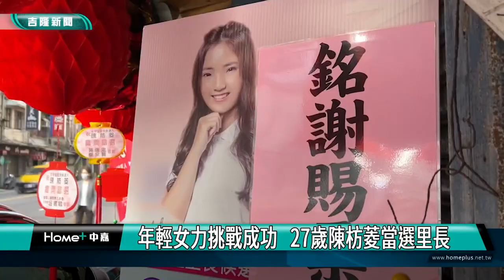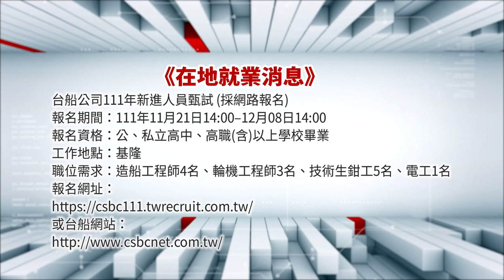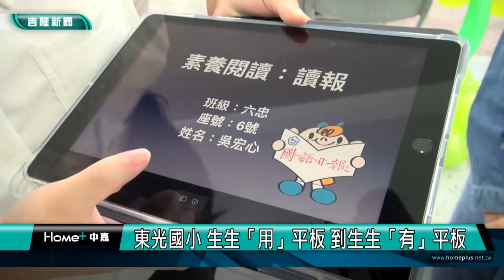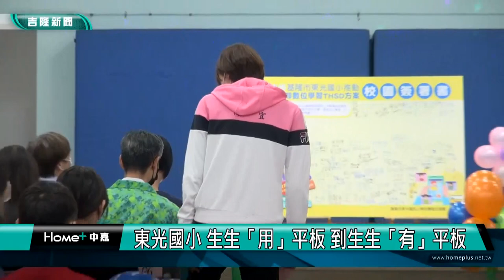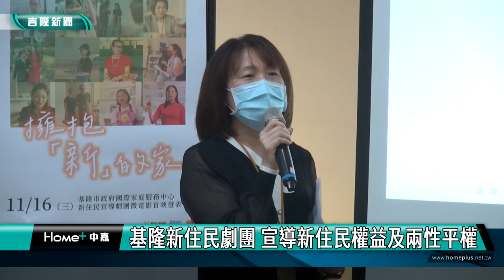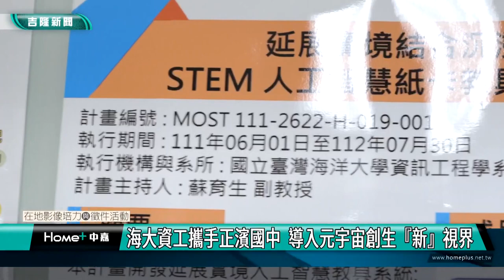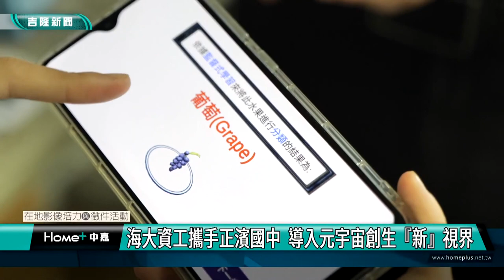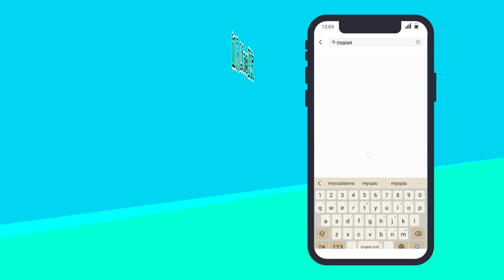中嘉基隆新聞-20221130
00:20 盼基隆續向前行-林右昌成立交接小組 助新市長儘速上軌道
04:12 "波麗士大人"轉跑道! 基隆警當選新科里長/年輕女力挑戰成功   27歲陳枋菱當選里長
06:16 東新街坍方土石 民衆陳情 張耿輝謝國樑關心
09:23 基隆國中小家長會長受證-副市長林永發盼親師攜手成教育合夥人
13:56 東光國小 生生「用平板」到「有平板」
16:36 八旬翁修屋摔落月台   民眾通報阻止火車撞上
18:27 基隆新住民劇團 宣導新住民權益及兩性平權
21:06 海大資工攜手正濱國中 導入元宇宙創生『新』視界

臉書追起來
Home 中嘉- 吉隆有線電視

趣聞不漏接
吉隆官網(中嘉新聞)

喜歡看電視?